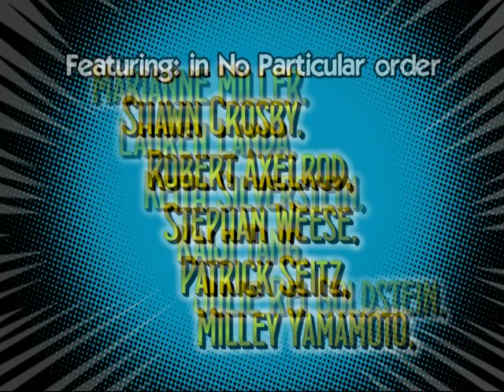TheShadow-ALA-2010-B-AA-1.mpg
"ANIME RADIO THEATER": Presented at Anime Los Angeles 2010.  Hosted by VO Actor Extraordinare Kyle Hebert Leads "The League of Extrarodinary Anime VO Actors" in A Cold / IMPROV of the classic Radio Play: The SHADOW.
Watch the fun!  Presented in segments. including: Pre-Panel, Casting Humor, and the Show... as live as can be.